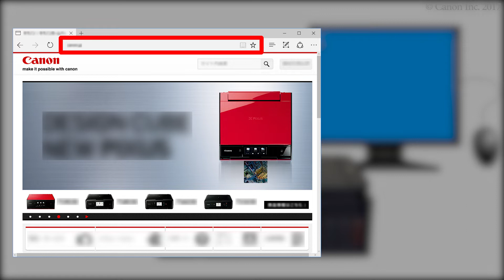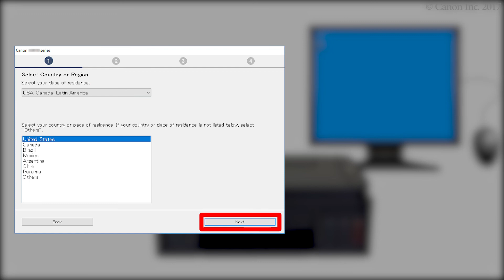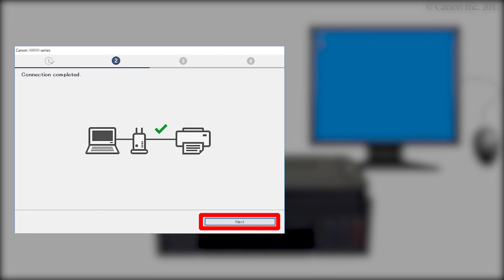Connecting the printer and a computer - 1/3 (G3010 series)